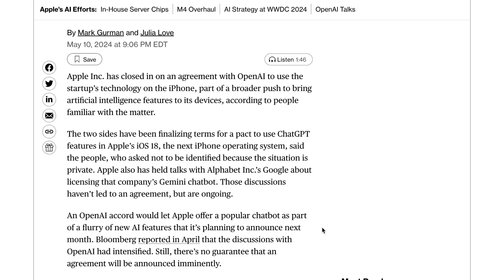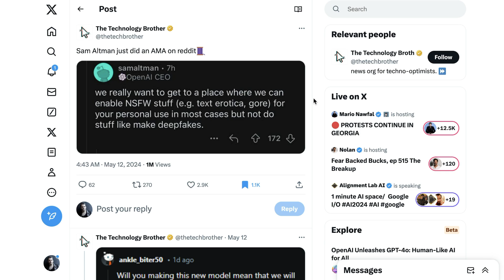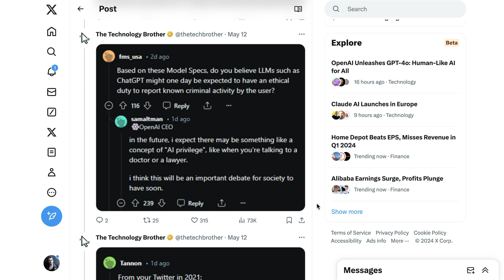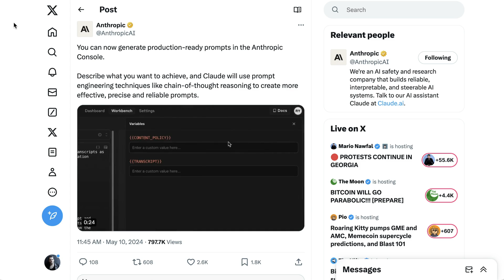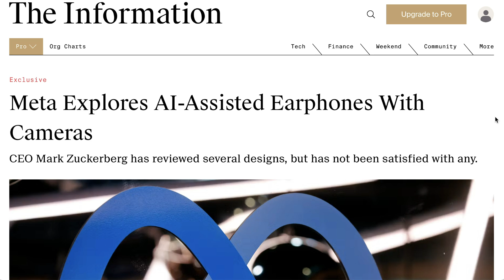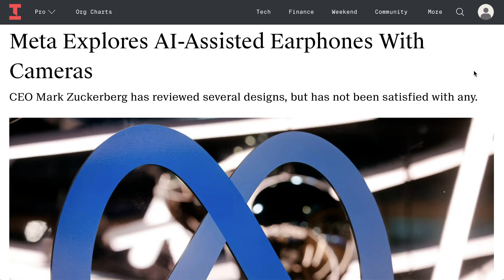Apple Close to OpenAI Deal for iPhone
The AI Daily Brief dives into Apple's potential deal with OpenAI to integrate ChatGPT into iPhone's upcoming iOS 18. This video explores the ramifications for the iPhone and the broader AI industry. Additionally, the briefing analyzes OpenAI's decision to offer free access to its powerful GPT-4 Omni model. It examines key takeaways from CEO Sam Altman's Reddit AMA, including discussions on ethical considerations, the concept of "AI privilege," and the potential dangers of AI echo chambers. The video also discusses Anthropic's prompt generator and Meta's exploration of AI-powered earphones.